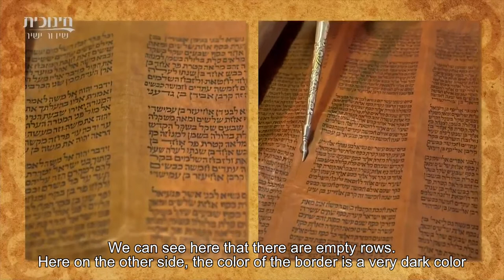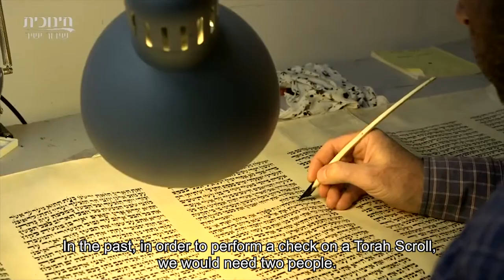Keeping the tradition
Video on Machon Ott at the International Bible Contest (Hidon HaTanakh) in Jerusalem. December, 2017